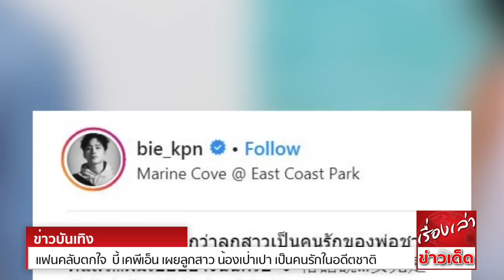แฟนคลับตกใจ บี้ เคพีเอ็น เผยลูกสาว น้องเป่าเปา เป็นคนรักในอดีตชาติ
ต้องห่างลูกสาวเพื่อไปทำงานที่เมืองจีนบ่อยๆ สำหรับคุณพ่อ"บี้-ธรรศภาคย์ ชี" หรือ "บี้ เคพีเอ็น" ที่ปล่อยให้คุณแม่"กุ๊บกิ๊บ-สุมณทิพย์ ชี" อยู่กับลูกสาว"น้องเป่าเปา-พอลลีน่า" แต่พอกลับมาหาลูกสาวทีนึง
ด้วยความรักที่มีเยอะล้นเหลือของคุณพ่อ"บี้" ที่มีต่อลูกสาว"เป่าเปา" ก็ทำเอาภรรยา"กุ๊บกิ๊บ สุมณทิพย์" รู้สึกว่าตนเองเหมือนกับเป็นส่วนเกิน เพราะลูกสาวดูเหมือนจะออดอ้อนคุณพ่อมากมายเหลือเกิน
ทำเอา"กุ๊บกิ๊บ"ถึงกับโพสต์ว่า "บางทีนางก็ดูรักป๊านางเกินไป คือแบบห่างกันไม่ได้เลย " เมื่อฝ่ายสามีรู้ว่าภรรยาคิดแบบนี้ ก็เลยจัดโพสต์ทำเอางงกันไปเลยว่า "เค้าบอกว่าลูกสาวเป็นคนรักของพ่อชาติที่แล้ว
ผมเชื่ออย่างนั้นครับ "  โอ้โห คุณพ่อบี้ เล่นใหญ่แนวไม่เชื่ออย่าลบหลู่หรือเนี่ย เป็นอันว่าใครจะเชื่อก็เชื่อนะ เป็นความเชื่อส่วนบุคคลจริงๆ